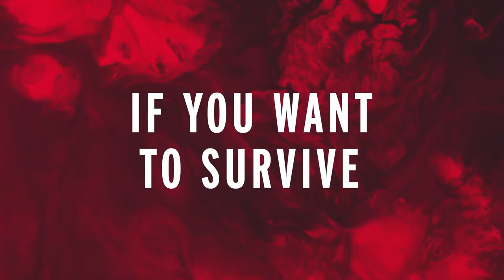Teine Tase 334 × Sorri „Tussisööjad“, me mõtlesime välja veelgi parema podcasti! (Podcast)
Sten, Aleksandr ja Allan peavad sel korral plaane Eesti populaarseima taskuhäälingu „Tussisööjad“ kukutamiseks ning neil küpseb valmis geniaalne idee! Lisaks sellele räägitakse ka videomängudest! Toimus ju hiljuti maailma suurim mängumess Gamescom.

00:00 intro

KOMMENTAARID
02:03 Sten hellitab kommentaatorit.
02:40 Õhtulehe kommentaarium.

MÄNGITUD MÄNGUD
07:38 Final Fantasy 14
12:35 PsychoNauts 2
14:39 PsychoNauts
18:34 Moonlighter
24:15 Control
29:55 Mafia 3
35:00 Dungeons 3
39:27 Death Stranding õrriti
43:39 Ghost of Tsushima Iki Island
48:20 Monster Hunter Stories 2
51:53 Mängud, mis kahe podcasti vahel ilmuvad.

UUDISED
55:04 Kõik uus ja põnev, mis Gamescomil välja kuulutati.
1:17:57 Overwatchi tegelasel vahetatakse nimi ära.
1:19:44 Dr. Disrespect lubas Twitchi kohtusse kaevata.
1:22:34 Norman Reedus vihjas Death Stranding kahele.
1:24:08 Windows 11 ilmub 5. oktoobril.
1:27:33 Games with Gold ja PS Plus mängud.

Kuula saate audioversiooni!